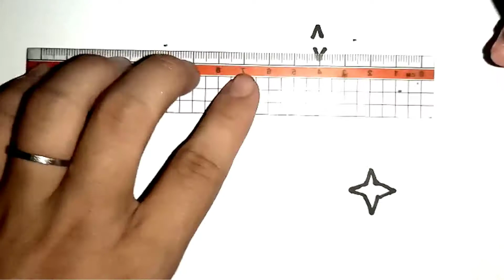Viên Kim Cương Hướng Dẫn Vẽ Đơn Giản HD Vẽ Channel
* chào mừng đến kênh của mình HD Drawing Channel
* Cám Ơn Các Bạn Đã Xem Video, Nhớ Để Lại Bình Luận Bên Dưới Nhé!
* Xem Nhiều Video Hơn Tại Đây:
* Bản Quyền Thuộc Về HD Studio

* Welcome to CoCo Art
*Thanhk you watching Video
* Don't Reup